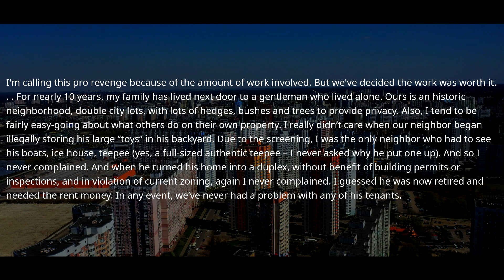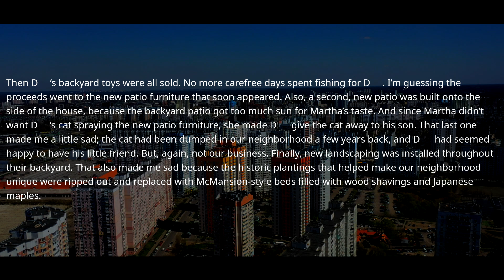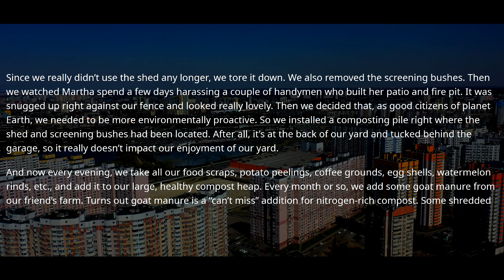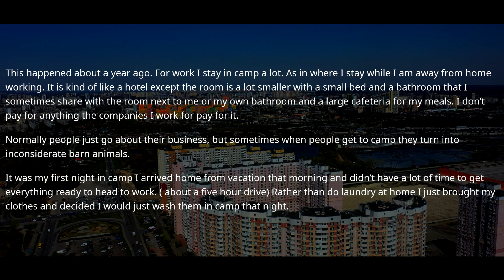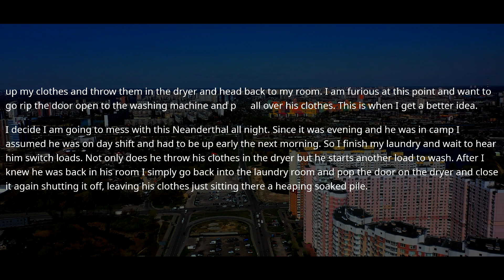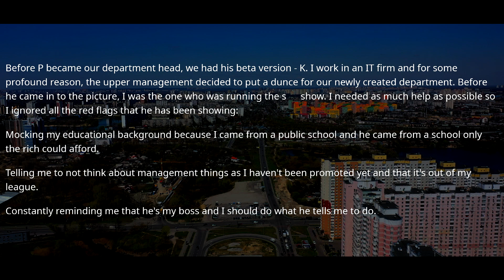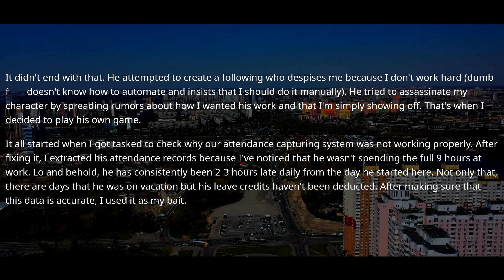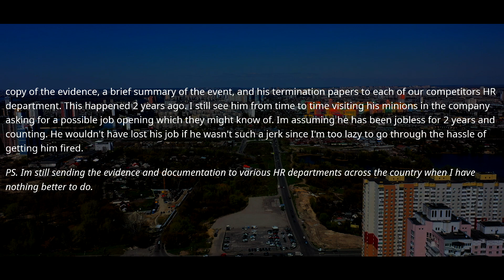Boss Makes Me Delete His Logs From The System. He Didn't Realize He Was Recorded For HR r/ProRevenge